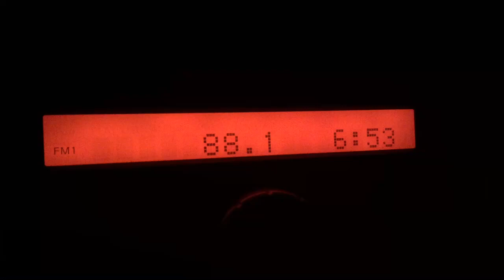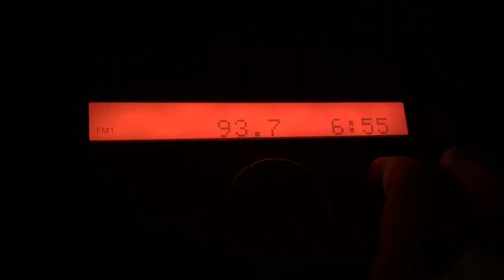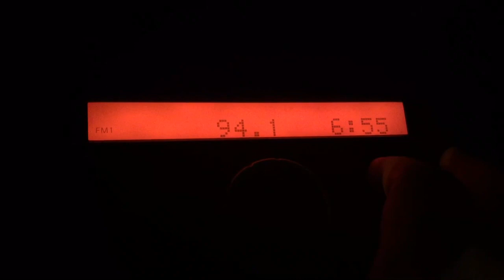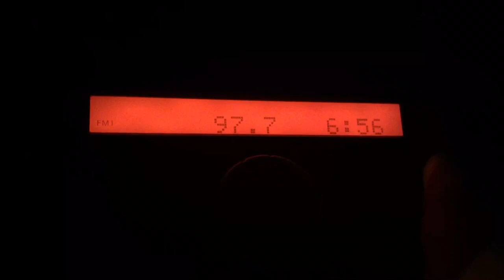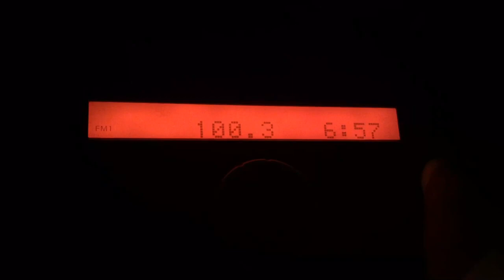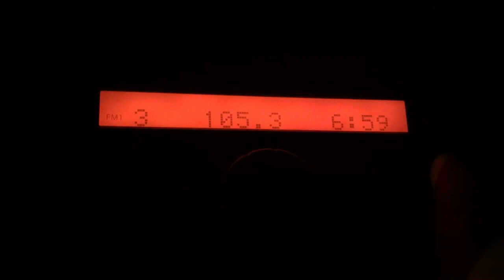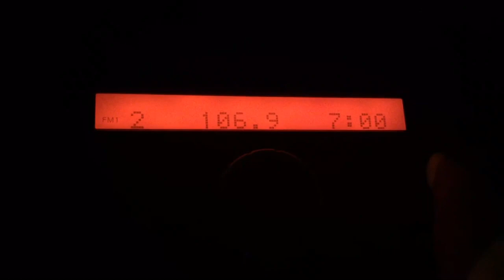Downtown Minneapolis, MN FM Bandscan - November 20, 2019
Revisiting the Downtown scan I did last year, this time in HD and horizontal.

88.1-WAJC/Newport
88.3-KJGT/Waconia
88.5-KBEM/Minneapolis
89.3-KCMP/Northfield
89.7-(Faintly) KPCS/Princeton
89.9-KMOJ/Minneapolis
90.3-KFAI/Minneapolis
90.7-K214DF/Golden Valley
91.1-KNOW-FM/Minneapolis-St. Paul
91.5-K218DK/Bloomington
91.7-KZSE/Rochester
91.9-K220JP/Minneapolis
92.1-W221BS/St. Paul
92.5-KQRS/Golden Valley
92.9-W225AP/St. Paul
93.3-W227BF/Shoreview
93.7-KXXR/Minneapolis
94.1-WFNU-LP/St. Paul
94.5-KSTP-FM/St. Paul
94.9-W235CT/St. Paul
95.3-KZGO/St. Paul
95.7-K239CJ/St. Paul
95.9-WLKX-FM/Forest Lake
96.3-KQGO/Edina
96.7-K244FE/Calhoun Beach
97.1-KTCZ/Minneapolis
97.5-KNXR/Rochester completely overriding W248CU/Minneapolis
97.7-K249ED/Albertville
97.9-KEFE-LP/Lakeville
98.1-WWJO/St. Cloud
98.5-KTIS-FM/Minneapolis
98.9-KRSM-LP/Minneapolis
99.5-KSJN/Minneapolis
99.9-K260BA/Coon Rapids
100.3-KFXN-FM/Minneapolis
100.7-W264BR/Falcon Heights
100.9-KOWZ-FM/Blooming Prairie
101.3-KDWB-FM/Richfield
101.7-KALY-LP/Minneapolis
102.1-KEEY/St. Paul
102.5-K273BH/Fridley
102.9-KMNB/Minneapolis
103.5-K278BP/Cottage Grove
104.1-KZJK/St. Louis Park
104.5-K283BG/Minneapolis
104.7-(Faintly) KCLD/St. Cloud
105.1-WGVX/Lakeville
105.3-WLUP/Cambridge
105.7-WWWM/Eden Prairie
106.1-KLCI/Elk River
106.5-KUOM-FM/St. Louis Park
107.1-KTMY/Coon Rapids
107.5-K298CO/Minneapolis
107.9-KQQL/Anoka